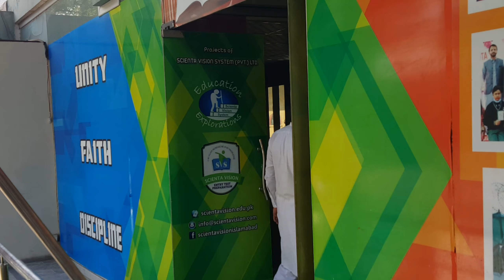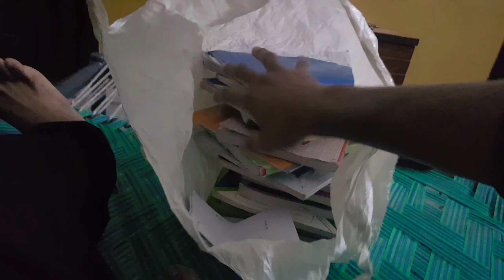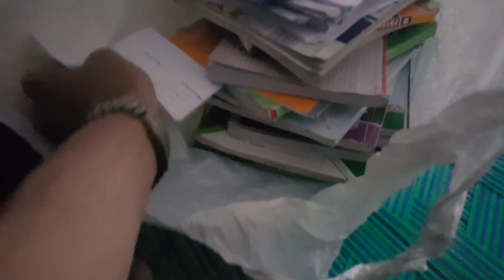My last day in Islamabad😳. Finally exam over ho gaya overall.